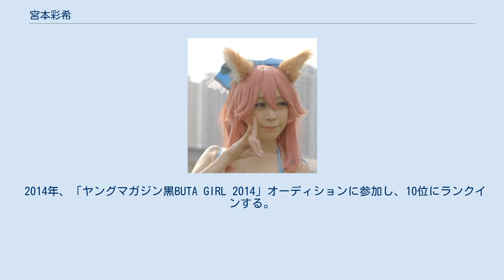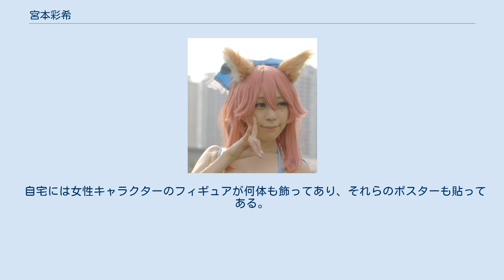宮本彩希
宮本 彩希（みやもと さき、1989年7月6日 - ）は、日本のコスプレイヤー。
PPエンタープライズ所属。
 1989年7月6日、千葉県に生まれる。
大学在籍時代より読者モデルをやっていた。
 2014年、「ヤングマガジン黒BUTA GIRL 2014」オーディションに参加し、10位にランクインする。
同年、バラエティ番組『アイドルの穴〜日テレジェニックを探せ!〜』に出演し、準日テレジェニックを受賞する。
 2020年7月、漫画、アニメ『ド級編隊エグゼロス』エグゼロスガール就任（天空寺宙役）。
週刊プレイボーイおよびジャンプSQでグラビア掲載。
 趣味はアロマ、衣装作り、ゲーム、コスプレ。
アニメ鑑賞。
特技はピアノ、フルート、茶道。
コミックマーケットなどのイベントにおいてもコスプレを披露している。
公式コスプレイヤーや番組、イベント出演など幅広く活動をしており、アキバ系界隈の男性から強い支持を集めている。
 YouTubeチャンネル「さきみーのおつまみー」で動画の投稿もしているが、投稿頻度や内容は気まぐれのようである。
 自宅には女性キャラクターのフィギュアが何体も飾ってあり、それらのポスターも貼ってある。
 2015年 2017年 2018年 2021年